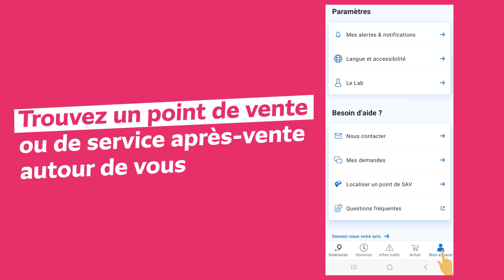Astuce : Comment trouver un point de vente sur l'app Île-de-France Mobilités ?